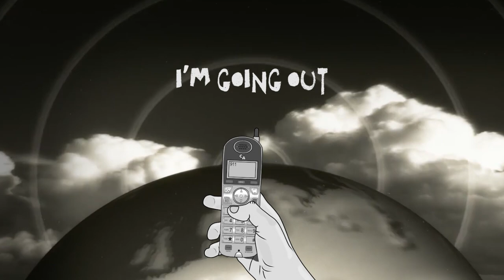The Black Marrows - Pretty Shiner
Lyrics for Pretty Shiner  by The Black Marrows

I had a drink on a Saturday night
Ended up in another proper fight
Lost my money and I hurt my friends
It's a pity but friendship never ends
Sunday morning and I feel so dry
Got a pretty shiner on my eye
I've been talking to myself again
I wonder if will it always be the same
Monday evening I just spent in bed
Watching pictures of the days that I've misspent
Tuesdays's boring and Wednesday's gone
Thursday's lame I just can't get along
Watching my own reflection
I see only a broken smile
Facing the wrong direction sign
Living in my own shadow
Far from the world outside
I might as well take a holiday
But it's Friday and I cannot sit all-day
Gonna shave and I'll take my pills
I'm going out the devil never sleeps